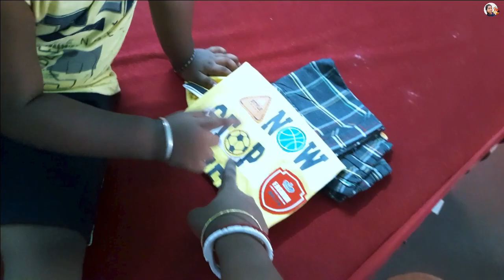Dekhte Dekhte Kakhon Je Tojomoni Eto Boro Hoyegelo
Dekhte Dekhte Kakhon Je Tojomoni Eto Boro Hoyegelo | দেখতে দেখতে কখন যে তোজোমনি এতো বড় হয়ে গেল

Plz leave comments for suggestions for my  feature videos .

Thanks,
Simple life with Puja